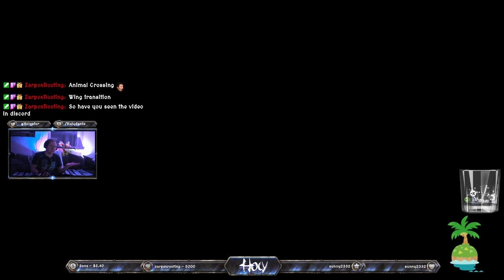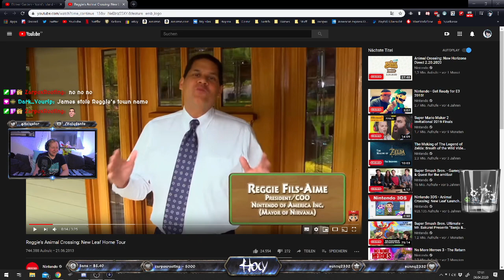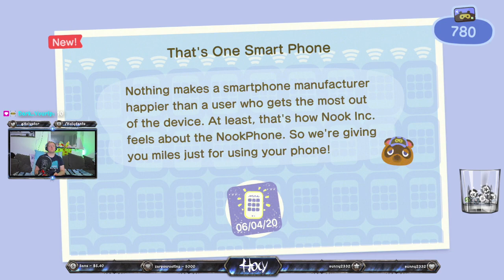[Holy] Animal Crossing New Horizon [Part 13]